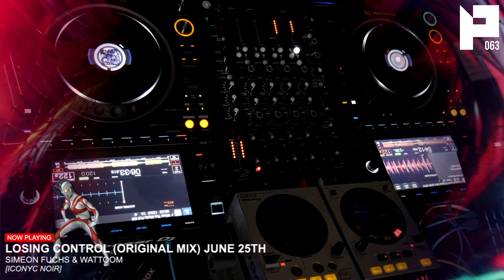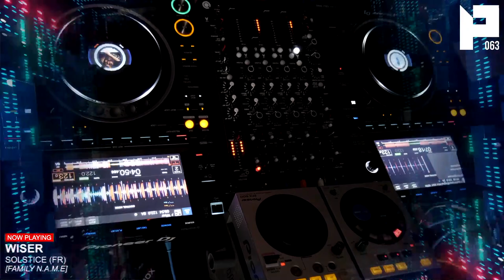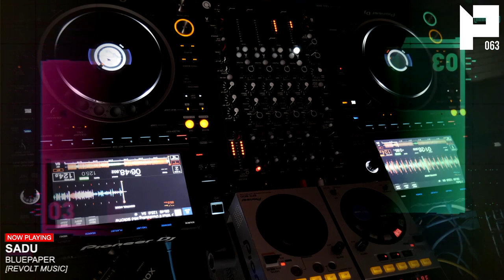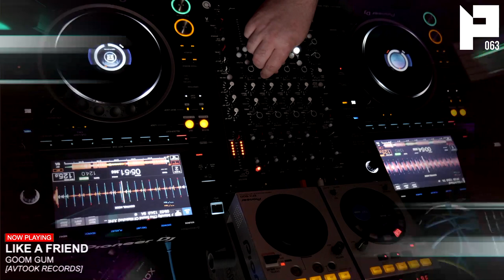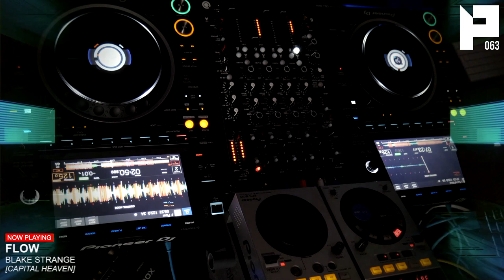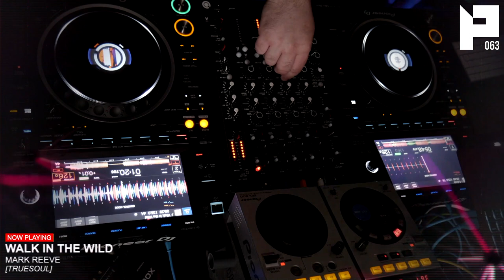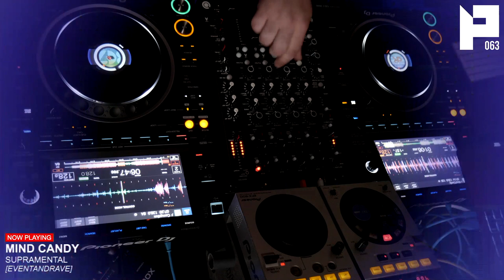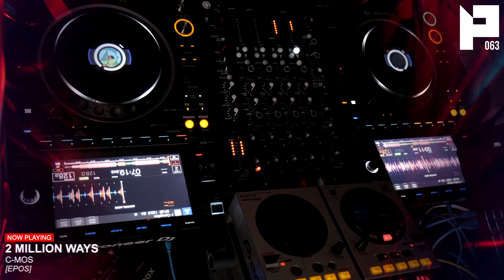PROGREZZ Episode 63 - Progressive House, Melodic Techno and Progressive Breakbeat Show 2021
We were back once again for the Wednesday session... Brand new Progressive House, Melodic Techno and Progressive Breaks in the mix.

Originally broadcast on June 9th, 2021, on Twitch.

Remember, for the full uncut PROGREZZ experience, make sure you lock in live every Wednesday

1. Simeon Fuchs & Wattoom - Losing Control (Original Mix) [ICONYC NOIR]
2. Darko Milosevic - When The Masks Fall Off (Original Mix) [Steyoyoke]
3. Airbas & The Uglytakeone - Lost In Love (Original Mix) [Monog Records]
4. Solstice (FR) - Wiser (Original Mix) [Family N.A.M.E]
5. BluePaper - Sadu (Original Mix) [Revolt Music]
6. Stan Kolev, D-Nox - What If (Annihilating Mix) [Outta Limits]
7. Goom Gum - Like A Friend (Original Mix) [Avtook Records]
8. Mindtek - Intensity [Metrohm Records]
9. Carsten Halm - Hammerhai (Original Mix) [Traum]
10. Blake Strange - Flow (Original Mix) [Capital Heaven]
11. Novelo (MX) - Son of Mine (Original Mix) [Microgravity Music]
12. Mark Reeve - Walk in the Wild (Original Mix) [Truesoul]
13. Chappier - Celeste (Original Mix) [Hiato Music]
14. SHAZZE - Shattered Mars (Original Mix) [Deepersense Music]
15. Supramental - Mind Candy (Original Mix) [Eventandrave]
16. Sean McClellan, David McGiverin - Corruption (Static Guru Remix) [BC2]
17. C-Mos - 2 Million Ways [EPOS]